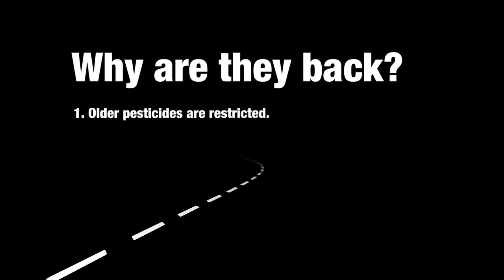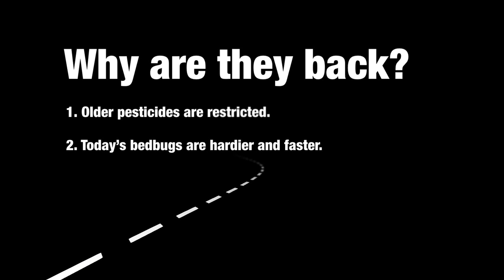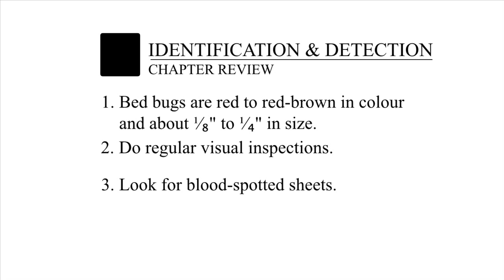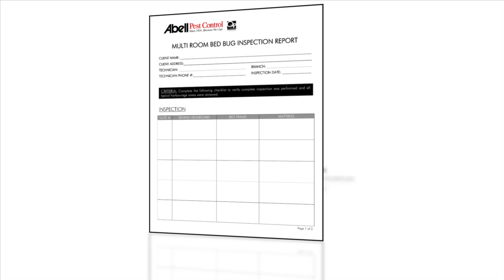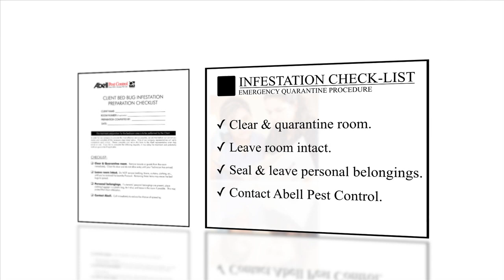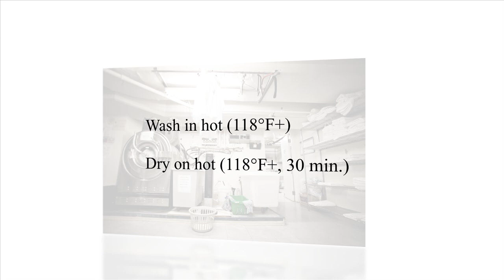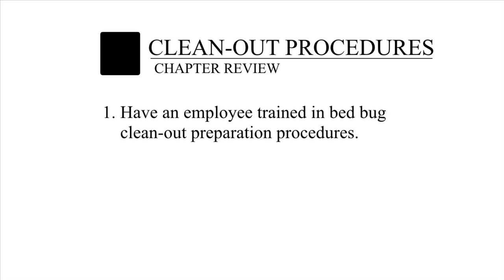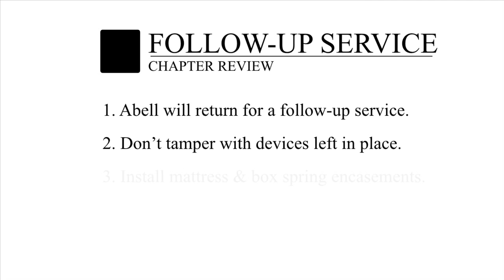Bed Bug SAFE Staff Training US